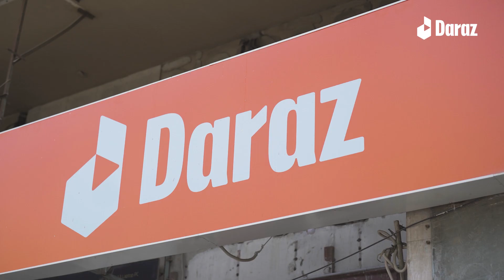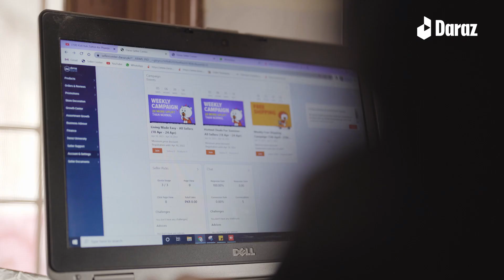Ansar Javed | Seller in Focus | March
Meet Ansar Javed, our seller in focus for the month of March who sells Home decor items in his store on Daraz. This is his story, a seller story